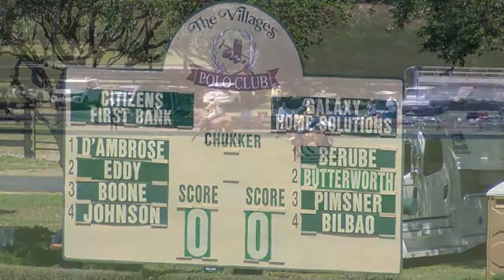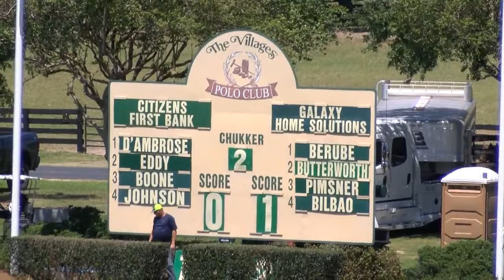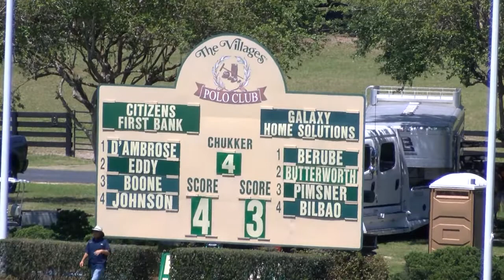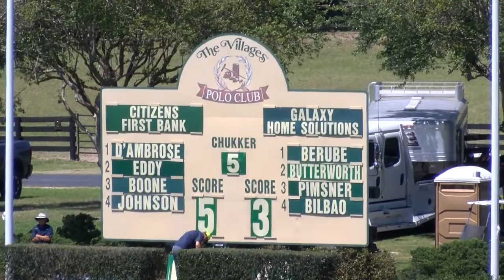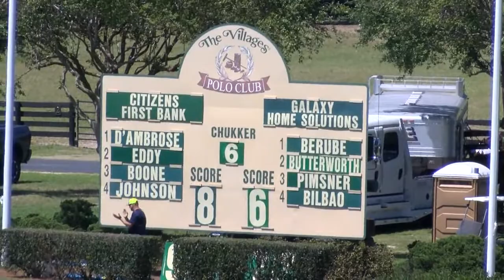The Villages Polo Club 4/10/2022